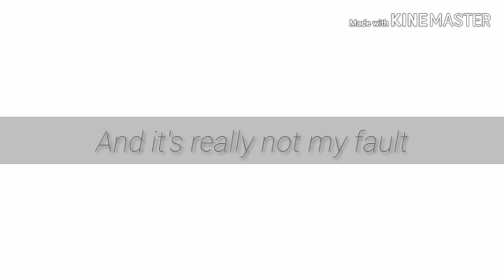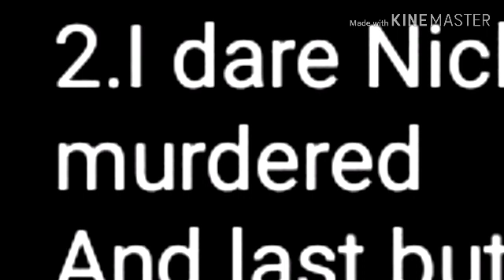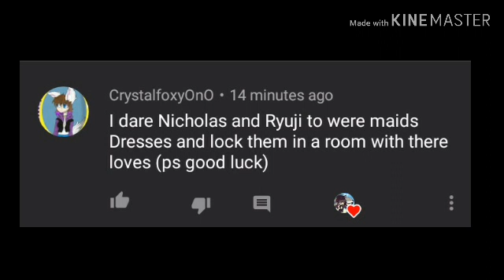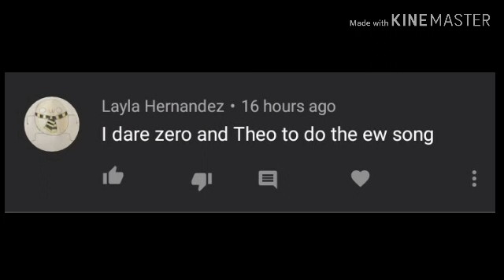ZEJITHELAS doing your dares!!! // Gacha life // short video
I'm so sorry to all of you I know that this is very short vid and have some mistakes hope you understand